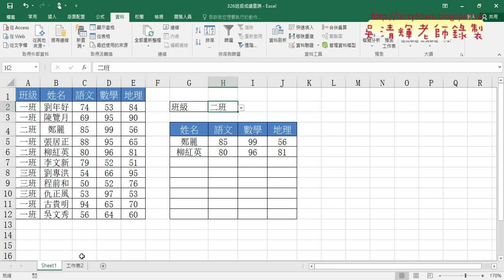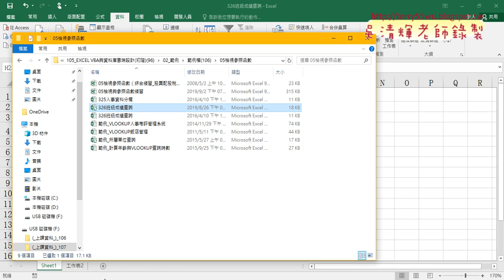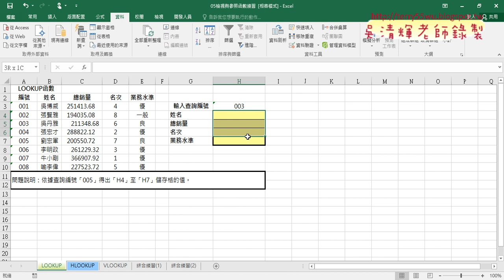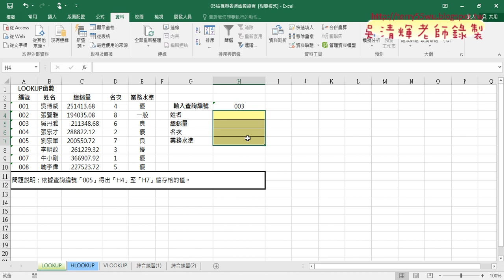03 用定義名稱建立下拉清單